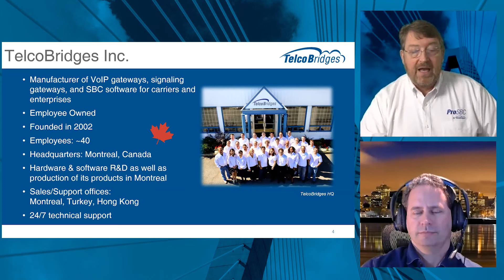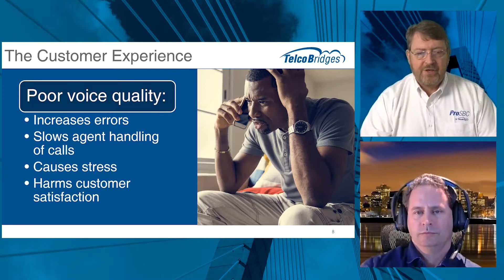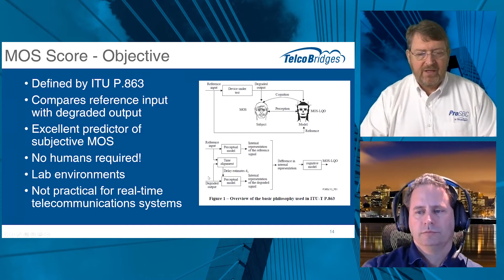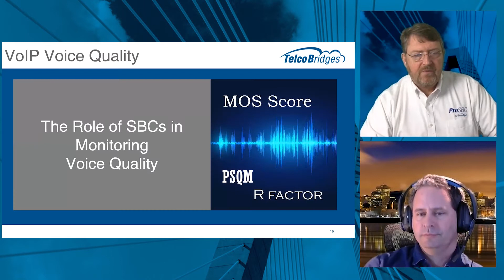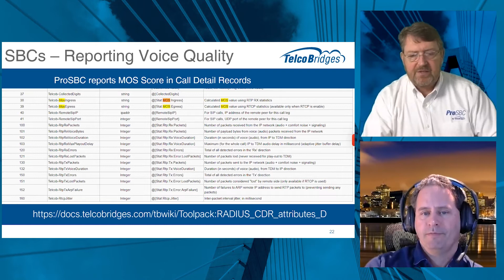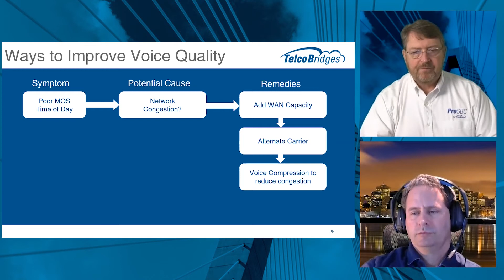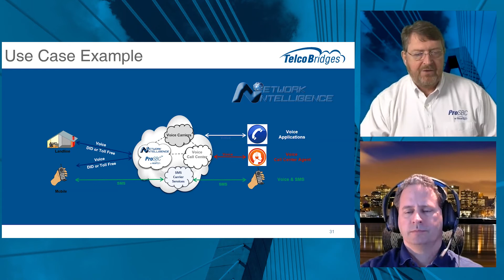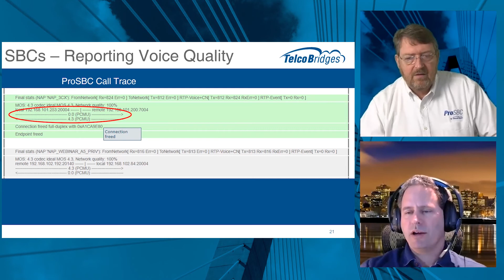How to Measure VoIP Voice Quality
The causes and remedies of poor voice quality in Voice over IP systems

Poor voice quality is one of the leading complaints for VoIP systems. Dropouts, echoes, static, and latency can ruin a conversation. Knowing how to measure voice quality and isolate the cause is an important part of delivering a quality experience to users and customers.

Listen in as we share some background on voice quality in VoIP systems, examine the various causes of poor voice quality, and consider the role that SBCs can play in monitoring and isolating voice quality issues.

Sections within the event:
0:00 - Opening and Introductions
2:40 - Agenda
3:20 - Voice Quality and the Customer Experience
5:55 - Voice Quality Measurement Process
16:44 - The role of SBCs in Monitoring Voice Quality
23:18 - Isolating/Reducing Voice Quality Issues
30:02 - Use Case Example of Voice Quality Monitoring
35:10 - Question and Answer Time!

Who should view:
Network architects at service providers and enterprises, networking consultants, analysts and decision-makers involved in acquiring network technology